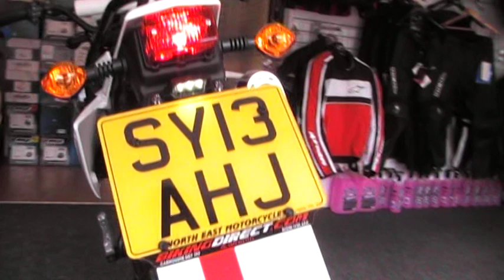WK Trail 125cc Motorcycle - White - Running